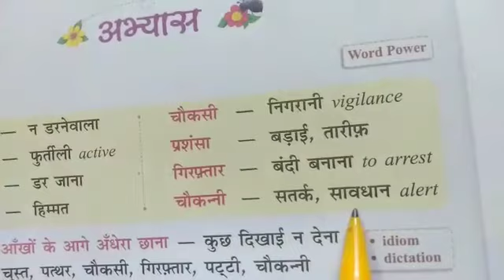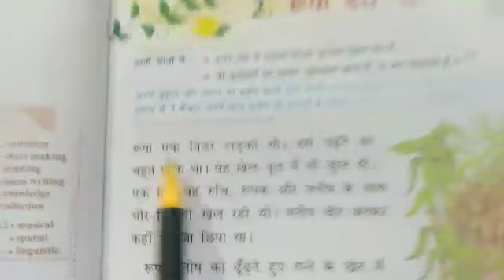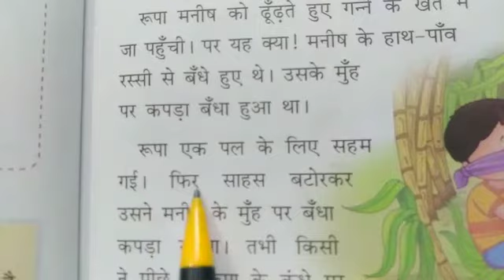Class 3-chapter 2(Hindi)